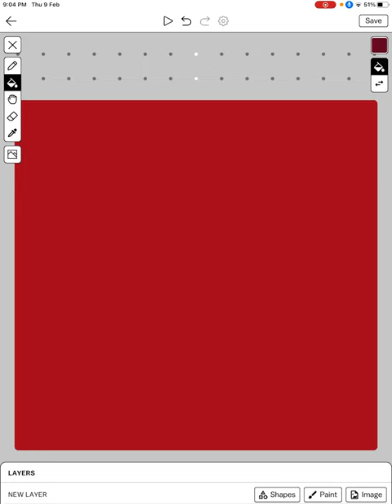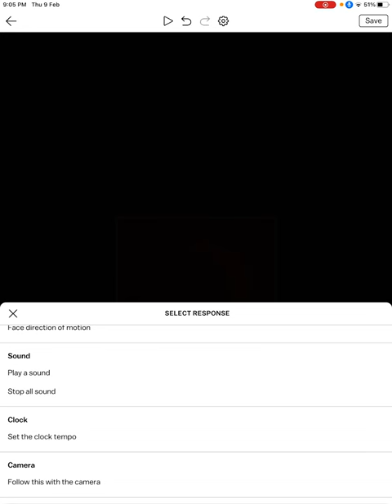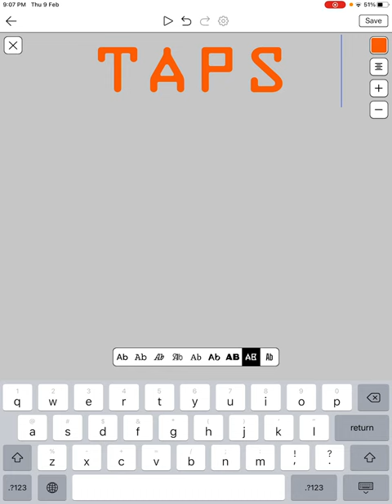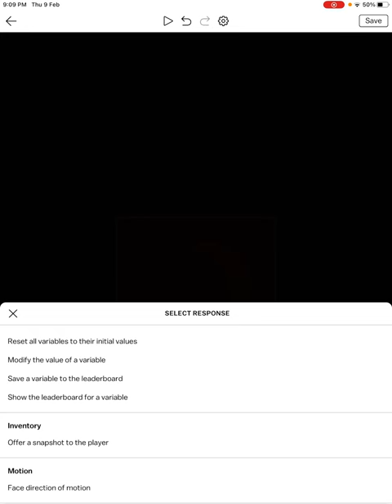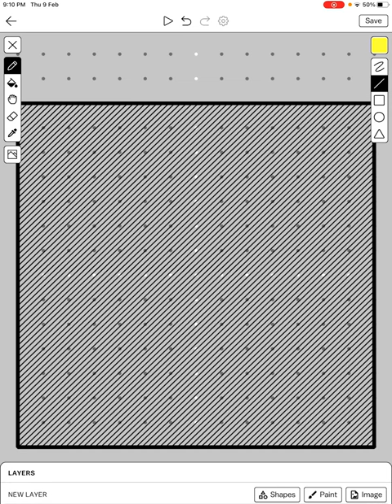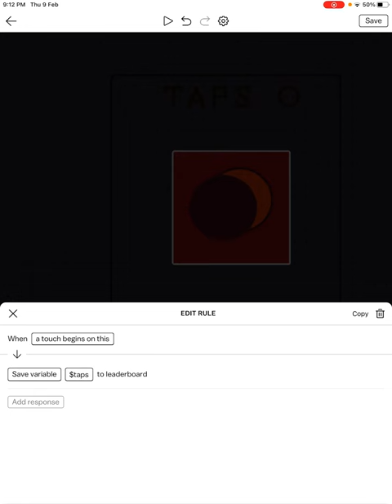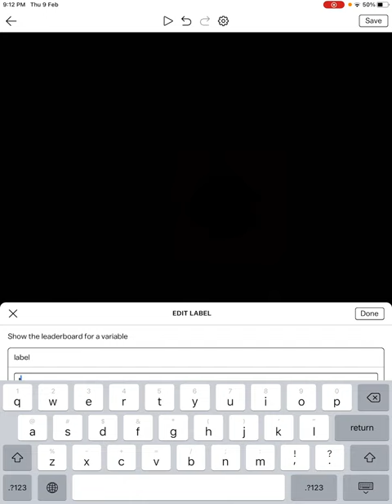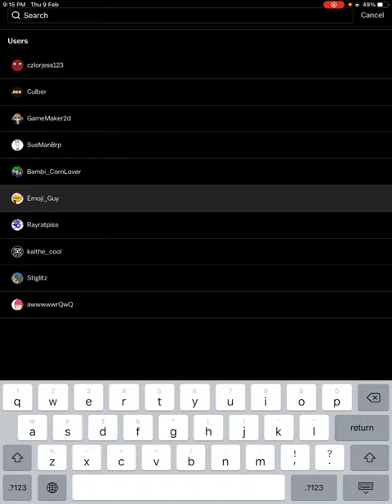how to create a button game in castle (evry time you click the button +1 adds up to a text!)